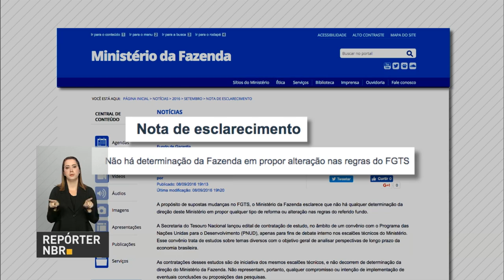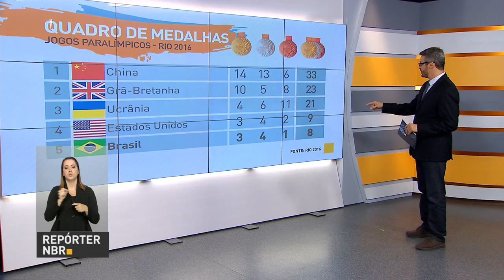Ministério do Trabalho divulga nota esclarecendo proposta de mudança na lei trabalhista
REPÓRTER NBR 19H - 09.09.16: Ministério do Trabalho divulgou nota esclarecendo proposta de mudança na lei trabalhista. Segundo o comunicado, não haverá aumento da jornada de diária de oito horas. E mais: Ministério da Fazenda também divulgou nota nesta quinta-feira (8), afirmando que não ocorrerão mudanças nas regras do FGTS. Veja também: relatório do IBGE mostra que inflação cai no mês de agosto.